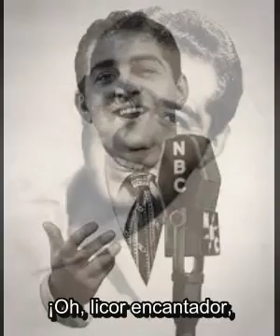Ô vin, dissipe la tristesse "Brindis" (Hamlet) - Robert Merrill - Subtítulos en español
El "Brindis" "Ô vin, dissipe la tristesse" de la ópera "Hamlet" de Ambroise Thomas. canta el barítono Robert Merrill.